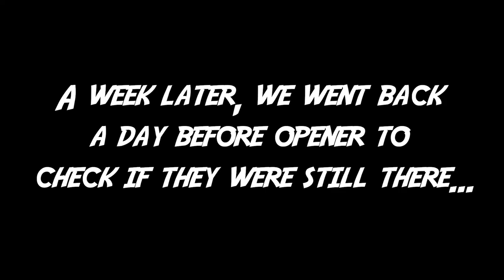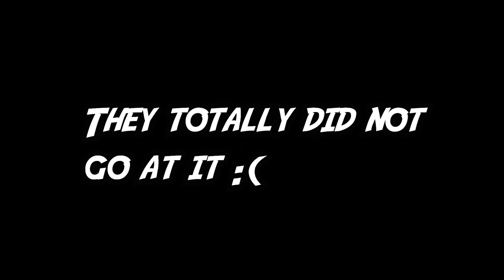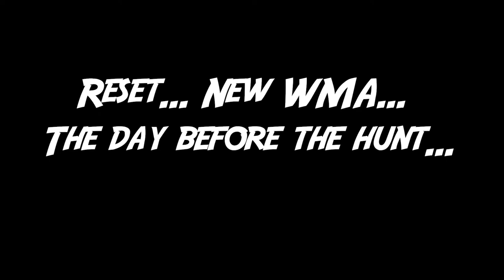Osceola Turkey Hunting: South Florida gobblers (Swamp N Stomp ep. #55)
Fair warning: no turkeys were harmed in the making of this video. Mark struggles through turkey season to get a gobbler on the ground. Though he has no problems finding the gobbling toms in preseason scouting, he is repeatedly dealt bad hands as the turkeys just don't want to gobble during the hunts. Having to go in and hunt silent turkeys, is tough but Mark keeps at it and ends up calling in a few turkeys, and gets a shot at a jake or tom but decides not to take it because he couldn't see the beard to confirm it was a legal take. He has only a little bit of time left to get it done this season, let's hope he can can make it happen.